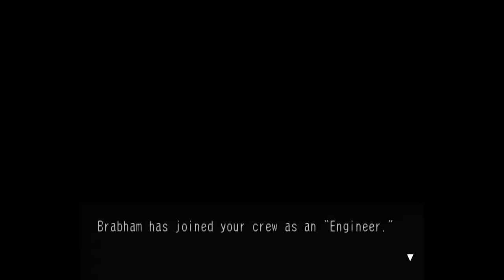Skies of Arcadia Legends - 141 Crescent Isle #4 Finally base, Cham 23&24, Moonfish 20&21, new plans